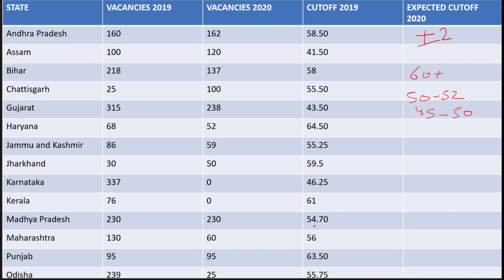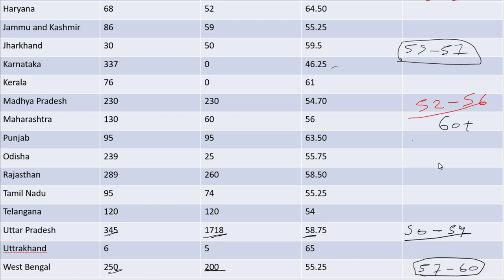IBPS RRB PO PRE EXPECTED CUTOFF 2020 AND SELF GIVEN ANALYSIS, OFFICER SCALE ONE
GEAR USED
○ My Camera

○ Lens: https

○ RING LIGHT

○ GRAPHIC TAB & PEN FOR WRITTING